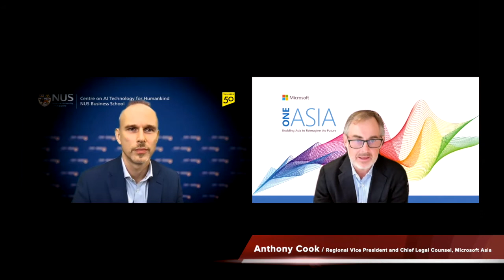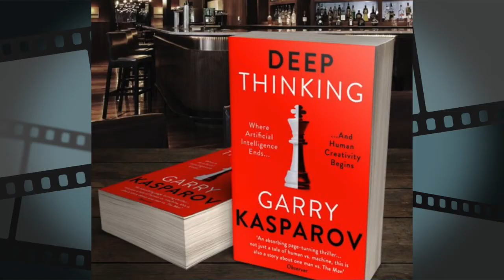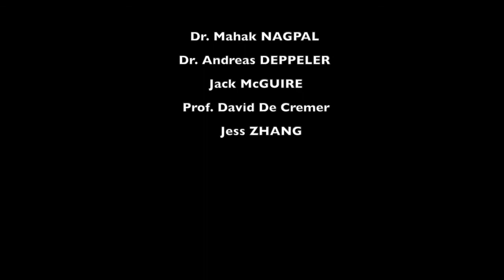The Future of Intelligent Work: A Conversation with GM Garry Kasparov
In this conversation, Prof David De Cremer speaks with GM Garry Kasparov about artificial intelligence, human creativity and the future of human-machine interaction. Antony Cook (Regional VP and Chief Legal Counsel, Microsoft Asia) provides introductory remarks.

(1) Is it justified to think of humans and machines as being in competition with each other? Why do we think of them as being in competition?
(2) How can we use AI to make organizations work more effectively?
(3) How can we create inclusive teams wherein humans work in collaboration with machines?

Garry Kasparov became the youngest world chess champion in history at the age of 22 in 1985. He broke Bobby Fischer’s rating record in 1990 and his own peak rating record remained unbroken until 2013. His famous matches against the IBM super-computer Deep Blue in 1996 and 1997 were key to bringing artificial intelligence and chess into the mainstream. This sparked his passionate interest in AI and how humans interact with increasingly intelligent machines. He has written extensively on the topic, including his latest book, “Deep Thinking: Where Machine Intelligence Ends and Human Creativity Begins.”